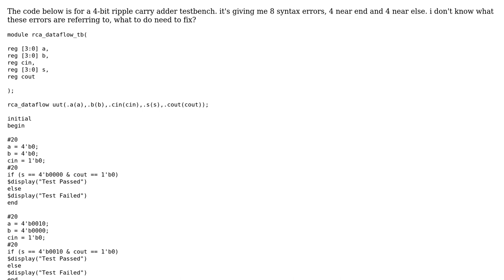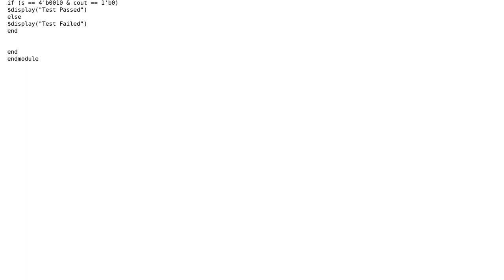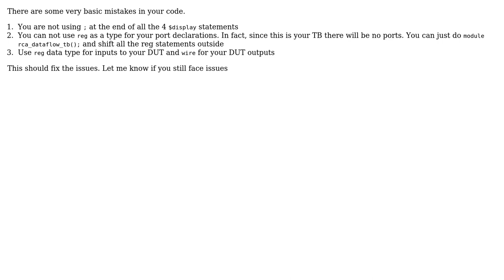4-bit Ripple Carry adder testbench in vivado (2 Solutions!!)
4-bit Ripple Carry adder testbench in vivado

With thanks & praise to God, and with thanks to the many people who have made this project possible! | Content (except music & images) licensed under CC BY-SA | Music | Images & others | With thanks to user Oldfart user kevin1494 user calyuni and the Stack Exchange Network Trademarks are property of their respective owners. You are responsible for your own actions.